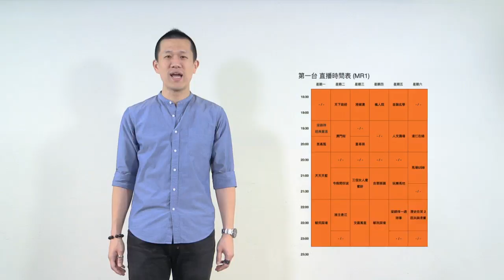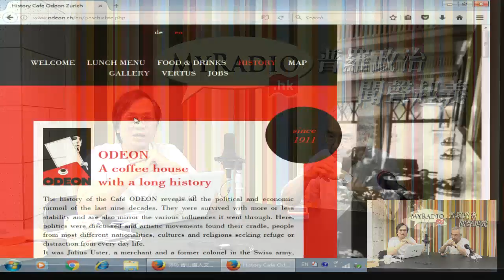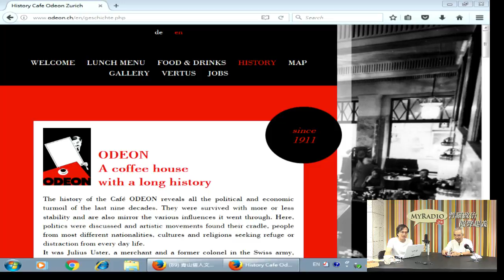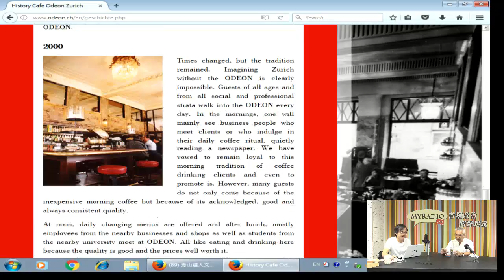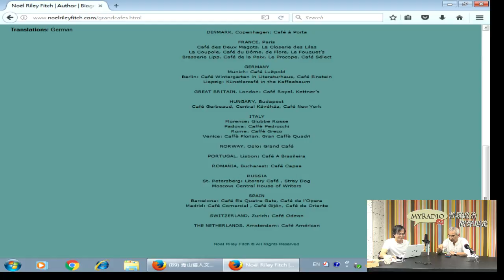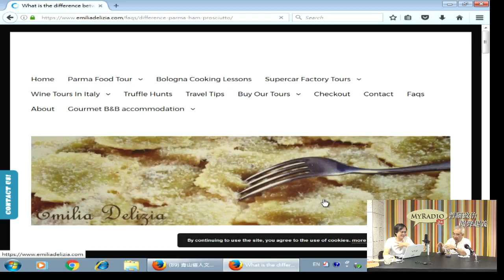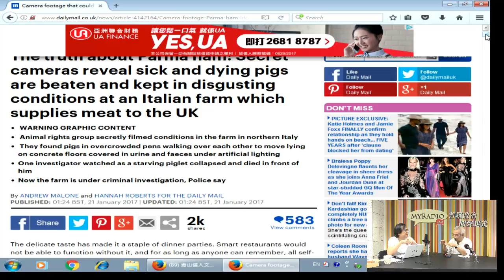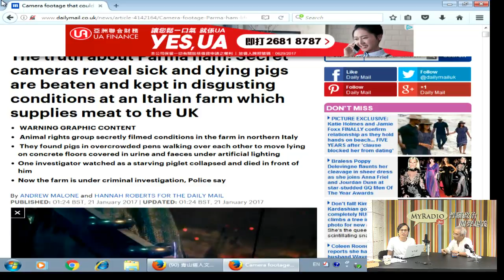人文講場 170908 ep75 p1 of 2 歐洲文化咖啡室、意大利Parma火腿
人文講場 170908 ep75
主持  張錦滿  梁錦祥